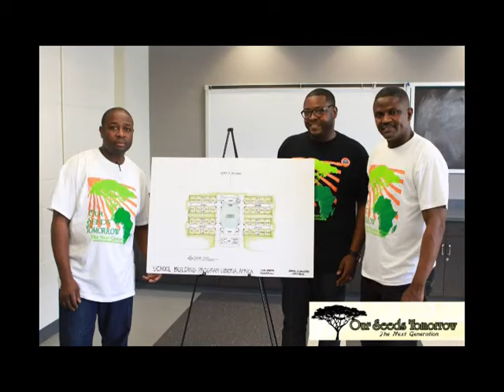Our Seeds Tomorrow Awareness Campaign Liberia School Building project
Our seeds Tomorrow Campaign Partner with Mr. Robert David G To Promote It Mission In Liberia West Africa.